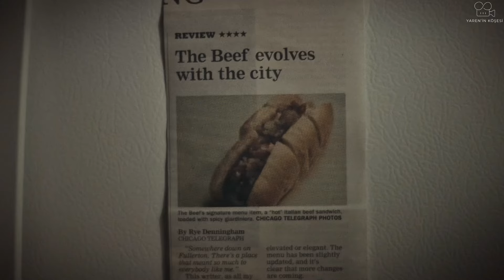THE BEAR 3. SEZON İNCELEMESİ! Komik mi şimdi? Bezattolar'ın zorlu geçmişi..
FX'in ödüllü dizisi The Bear, geçtiğimiz aylarda 3. sezonuyla izleyiciyle buluştu. Carmy, Sydney ya da Richie'nin aksine daha çok Michael, Tina ve Natalie gibi yan karakterlere odaklandığımız, fazlasıyla durgun bir sezondu. Ben düşüncelerimden bahsettim, peki siz bu sezonu nasıl buldunuz? Yorumlarınızı bekliyorum.  :)

İnceleme yazıma da aşağıdaki linkten ulaşabilirsiniz!